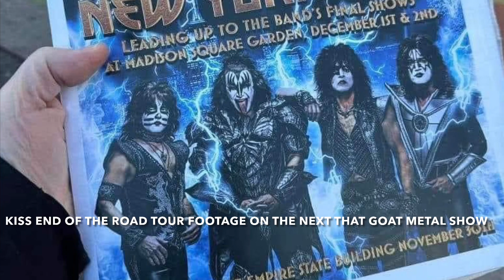Metal news and show updates DEC 2023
guys thanks for watching you will have  email contact me once I tell you who's the 600 subscriber to the channel I will send you pictures of other shirts and you could choose 1 continue this at 6 hundred and a thousand subscribers
also if you wish to purchase a shirt email